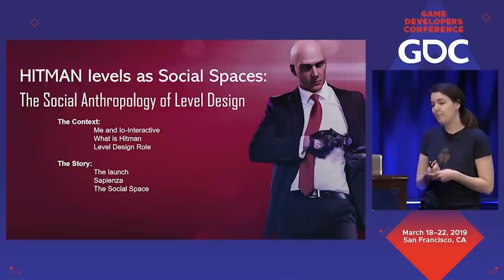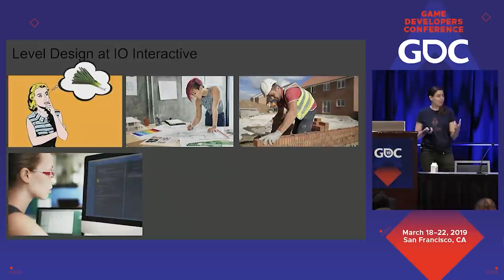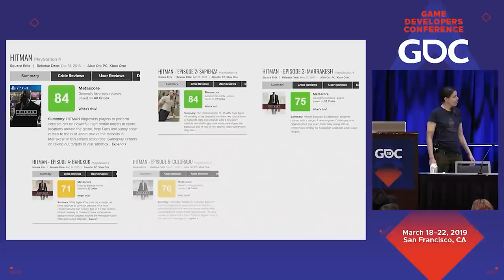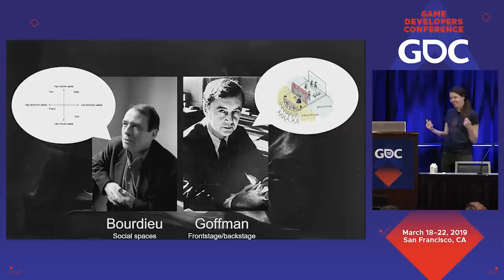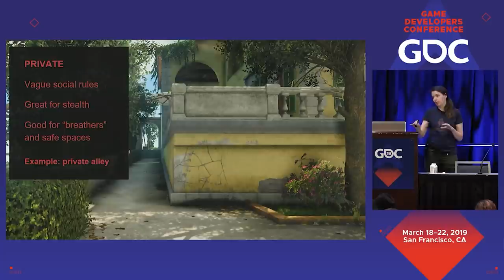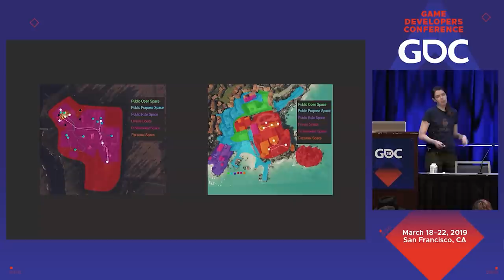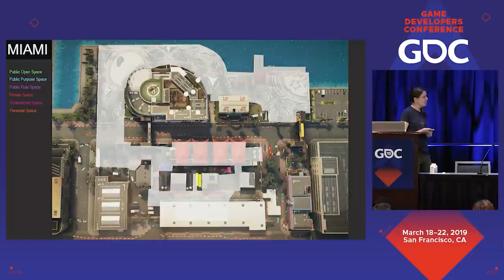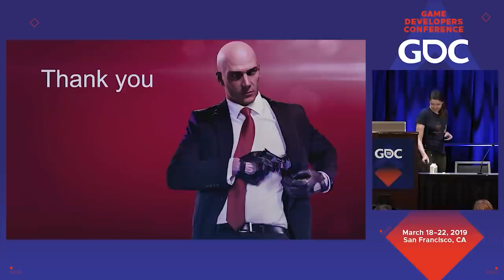Hitman Levels as Social Spaces: The Social Anthropology of Level Design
In this 2019 GDC session, IO Interactive's Mette Podenphant Andersen discusses how the level design process changed between 2016's Hitman and 2018's Hitman 2.